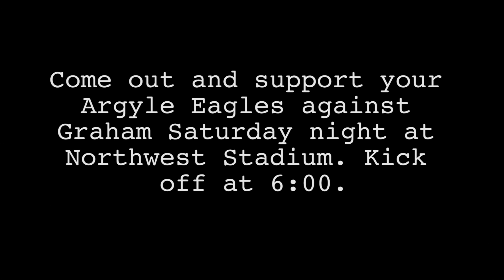Argyle vs Gilmer 2013